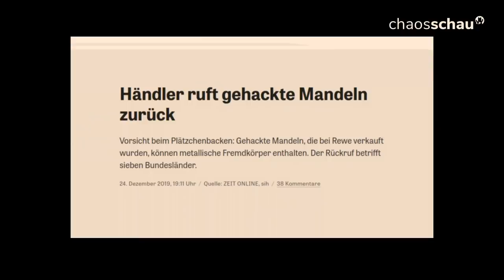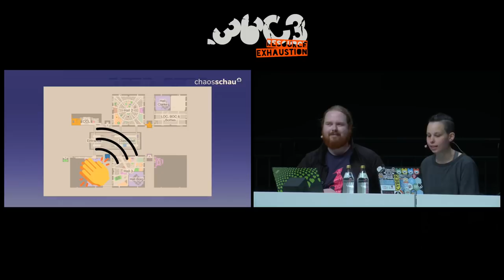36C3 - Closing Ceremony (de)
bleeptrack blinry